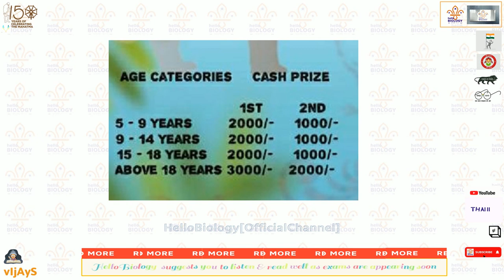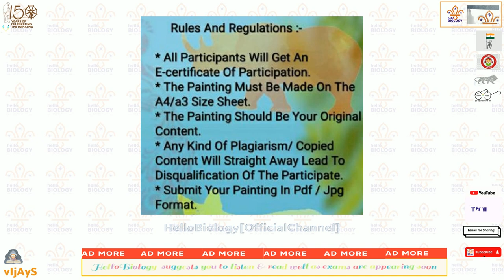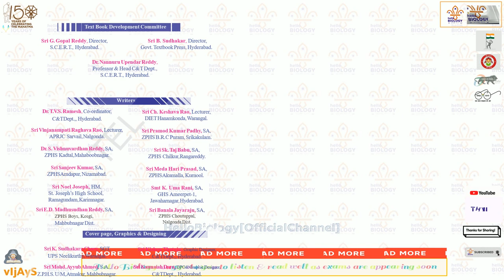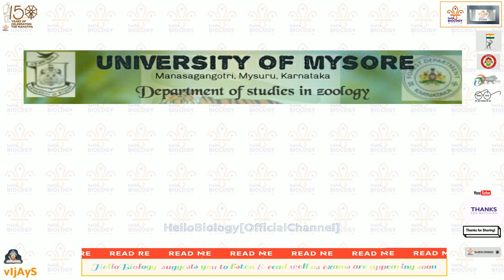CASH PRIZE PAINTING COMPETITION STUDENTS-PARENTS-KARNATAKA UNIVERSITY|HelloBiologyOfficialChannel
"HelloBiology" is a Privately owned YouTube Educational Channel serving as a  Secondary School Expert, only made for getting 10/10 in Biology and this channel is owned by "Hello Biology Network 2020"
| 𝐅𝐎𝐋𝐋𝐎𝐖
| 𝐎𝐧𝐞 𝐂𝐡𝐚𝐧𝐧𝐞𝐥 𝐨𝐟𝐟𝐞𝐫𝐢𝐧𝐠 𝐅𝐑𝐄𝐄𝐋𝐘 𝐭𝐨 𝐠𝐞𝐭 𝐆𝐑𝐀𝐃𝐄 𝐀𝟏-𝟏𝟎/𝟏𝟎.
| 𝟏𝟎/𝟏𝟎 𝐢𝐧 𝐒𝐜𝐢𝐞𝐧𝐜𝐞 𝐁𝐢𝐨𝐥𝐨𝐠𝐲 𝐏𝐡𝐲𝐬𝐢𝐜𝐬 𝐂𝐡𝐞𝐦𝐢𝐬𝐭𝐫𝐲 𝐒𝐨𝐜𝐢𝐚𝐥.
| 𝐅𝐑𝐄𝐄 𝐜𝐡𝐚𝐧𝐧𝐞𝐥 𝐟𝐨𝐫 𝟔𝐭𝐡, 𝟕𝐭𝐡, 𝟖𝐭𝐡, 𝟗𝐭𝐡 & 𝟏𝟎𝐭𝐡-𝐒𝐒𝐂 𝐬𝐭𝐮𝐝𝐞𝐧𝐭𝐬.
| 𝐅𝐫𝐞𝐞 𝐦𝐚𝐭𝐞𝐫𝐢𝐚𝐥, 𝐪𝐮𝐞𝐬𝐭𝐢𝐨𝐧𝐬 𝐞𝐯𝐞𝐫𝐲 𝐲𝐞𝐚𝐫 𝐰𝐢𝐭𝐡 "𝐏𝐫𝐨𝐨𝐟𝐬".
| 𝐅𝐑𝐄𝐄 𝐂𝐎𝐌𝐏𝐋𝐄𝐓𝐄 𝐓𝐄𝐗𝐓𝐁𝐎𝐎𝐊 𝐕𝐈𝐃𝐄𝐎𝐒 𝐎𝐍 𝐄𝐀𝐂𝐇 𝐓𝐎𝐏𝐈𝐂.
| 𝐍𝐎 𝐆𝐔𝐈𝐃𝐄-𝐍𝐎 𝐁𝐎𝐎𝐊𝐒-𝐍𝐎 𝐐𝐔𝐄𝐒𝐓𝐈𝐎𝐍 𝐁𝐀𝐍𝐊

7 Golden Rules for Effective Studying

1. Choose the time and place wisely to improve your study efforts.
2. Don't rush your work.
3. Handwriting.
4. Stick to goals.
5. Test yourself.
6. Reward yourself.
7. Remember to keep healthy.

Take care of Health and Mental Status.